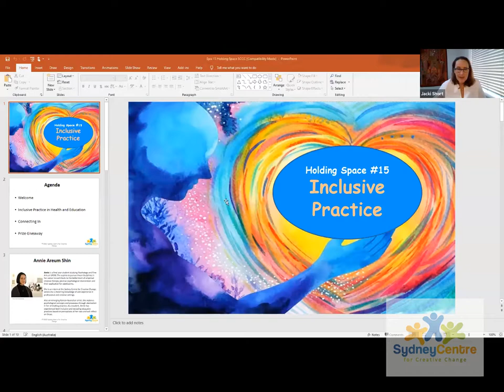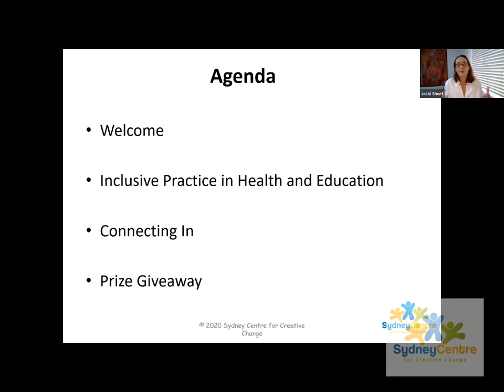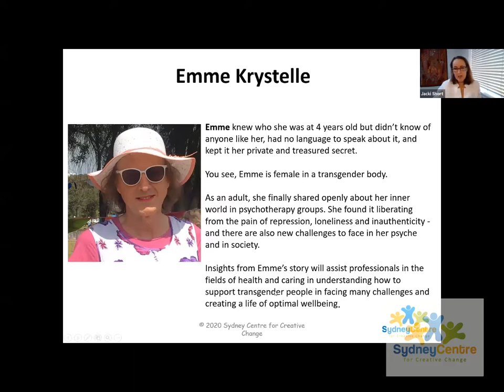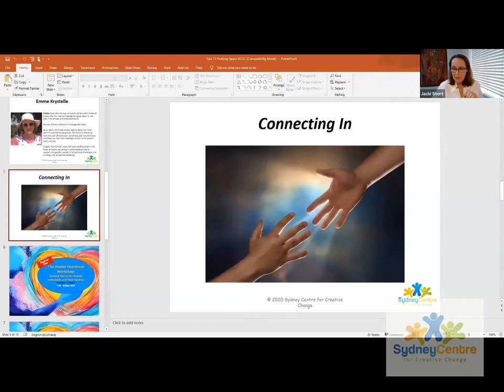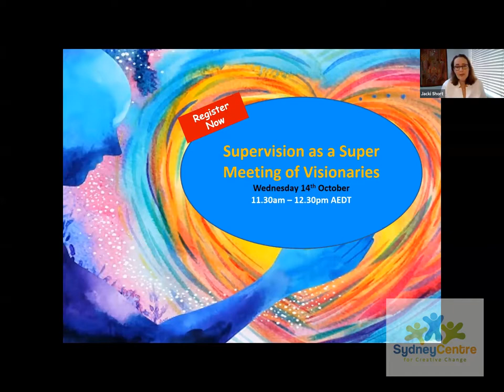Ep 15 Holding Space: Inclusive Practice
In this episode, our guest presenters, Annie Areum Shin and Emme Krystelle help us answer the questions:

What can I be doing better to welcome and accommodate those different from me?
How can I be more inclusive of diversity?
What practices help and hinder connection, respect and change?

Hear personal experiences of both inclusive and excluding practices in education and health that can help you in best welcoming, understanding and supporting all those you work with.